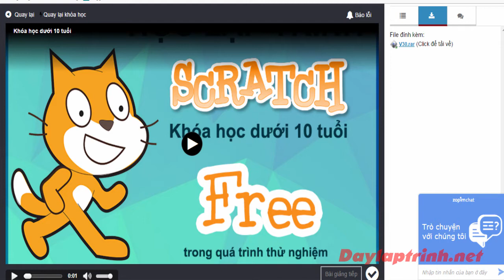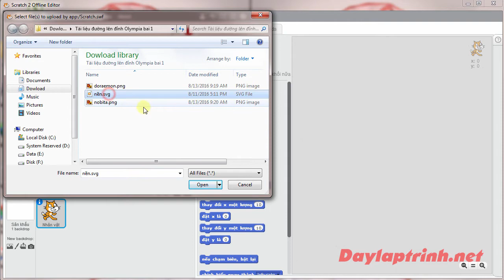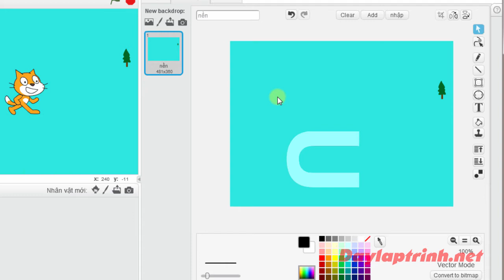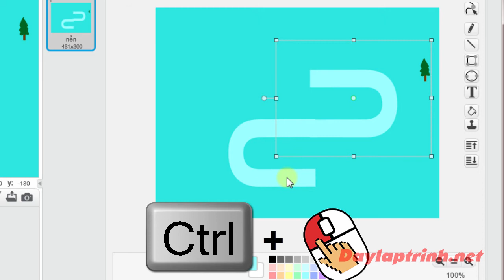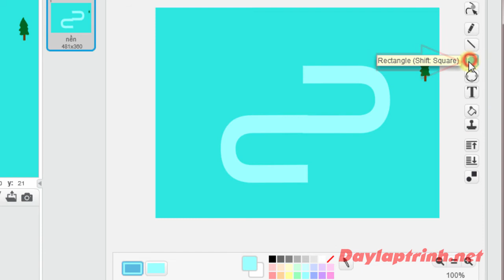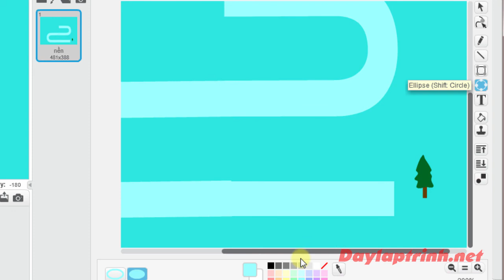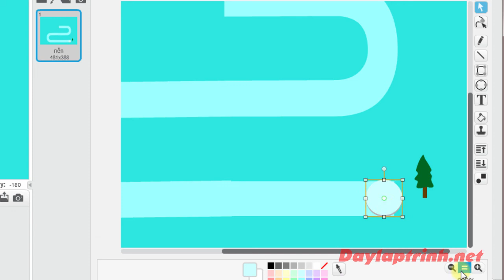Khoá Học Lập Trình Scratch Cơ Bản: Bài 1 _ Giới Thiệu Sản Phẩm Đường Lên Đỉnh Olympia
Giới thiệu chương trình đường lên đỉnh Olympia.
Đây là một trong những bài hướng dẫn của khóa học lập trình cơ bản.

Nội dung khóa học "Lập trình Scratch 3 cơ bản"
Khóa học bao gồm 4 dự án chính và được chia thành các nội dung kiến thức nhỏ giúp học viên hiểu và dễ dàng hoàn thành dự án.
Dự an 1: Mèo đuổi chuột
Dự án 2: Thiệp sinh nhật động
Dự án 3: Đường lên đỉnh olympia
Dự án 4: Bảo vệ đảo
Thông qua khoá học, học viên sẽ hiểu được những kiến thức cơ bản trong lập trình.

Quý vị có thể đặt, Sách lập trình, khoá học online, robot tại gian hàng của Vietstem trên tiki, shopee, lazada.